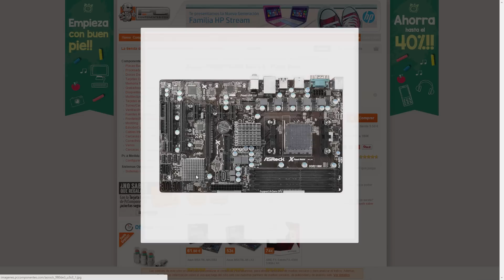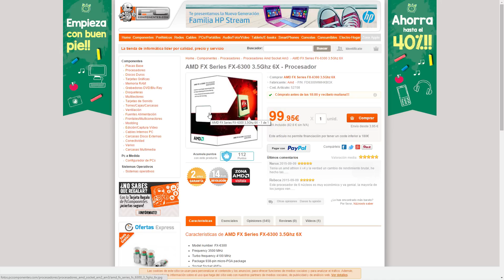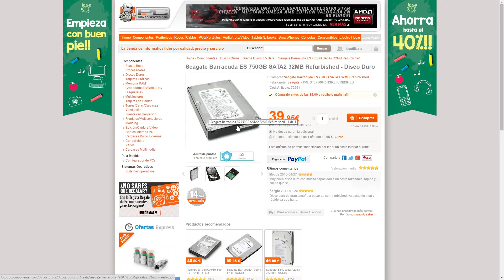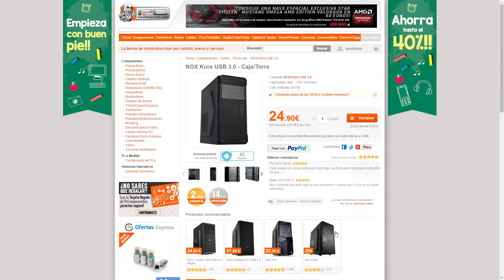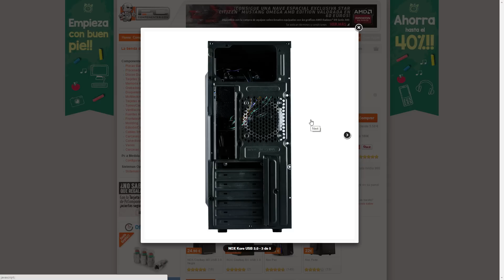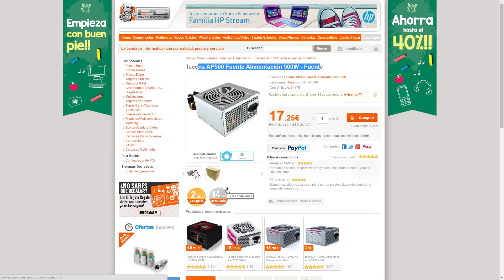PC GAMING LOW COST 395,90 SEPTIEMBRE 1º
✖¡Blog de Guerras y tal ! By @Delhroh

Mi Pc:

Grafica: Nvidia Gtx 980 OC Gigabyte 4GB

Placas Base Asrock Extrem 4 Pro

Procesadores Intel Core i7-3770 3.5Ghz

Torres ATX - NXZT 440 Blanca

Fuentes Alimentación Corsair AX760 Modular 80 Plus Platinum

G.Skill Ripjaws X DDR3 1600 PC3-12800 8GB

Cooler Master: Hyper TX3 EVO

SSD: Samsung 840 EVO 500GB